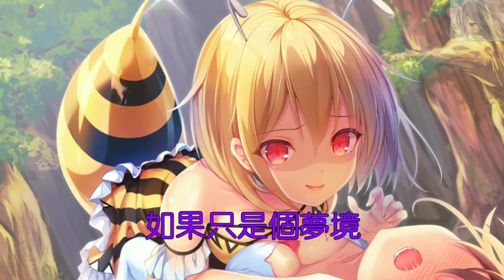『雲妖Nightcore』毒癮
音樂「每周日定期更新」
遊戲.或動漫類則是「不定期更新」
如有推薦的歌曲
在下'方留言告訴我喔!
圖原:
歌詞:
不是不愛你 無法解釋的神奇
閉上了眼睛 全都是你
我們之間 多麼熟悉 多麼神秘
越是透明越看不清

不是不愛你 有時卻選擇迴避
愛情的定義 我說不清
這種愛情 這種命運 像惡作劇
麻痺的心 再為你而著迷

愛是戒不掉的毒癮
明明想靠近 怎麼還在逃避
忽遠忽進的距離 有時也痛恨自己
千言萬語我們始終被沈默給代替

你是戒不掉的毒癮
我們的結局 怎麼都是可惜
如果只是個夢境 才能這樣擁抱你
我也心甘情願甦醒後才哭個徹底

我的世界開始瓦解 天崩地裂般的強烈
我的世界從此因你改變 已經無法後退

(快窒息)
編輯軟體:
WavePad Sound Editor.
威力導演.